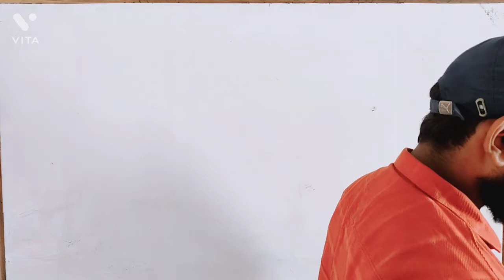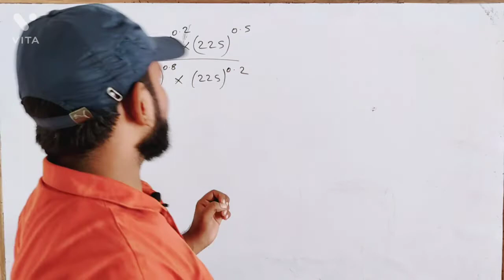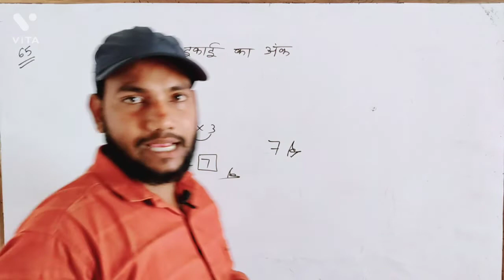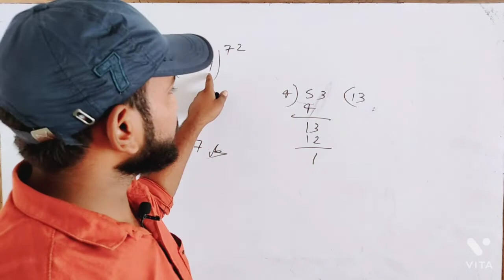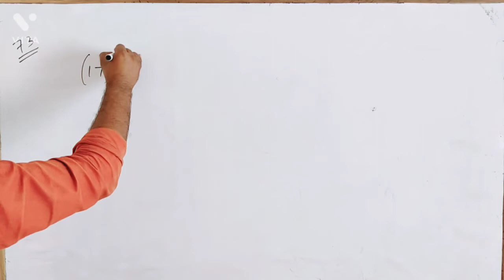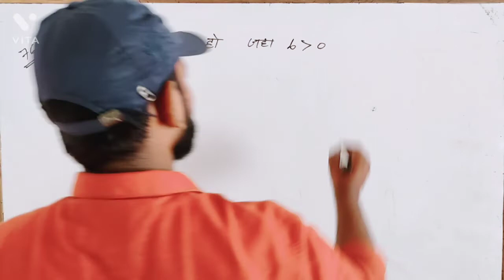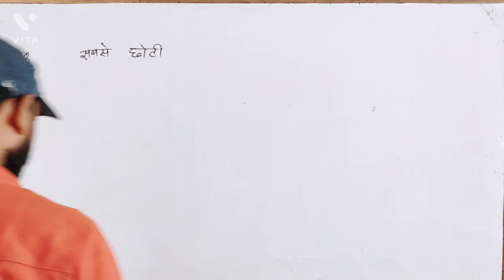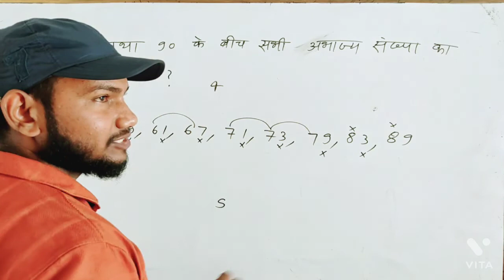Number System ( संख्या पद्धति ) Q. 61 to 80 || Rs agarwal math book solution || by Govind yadav sir